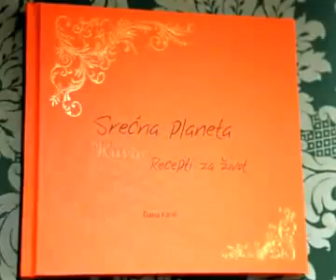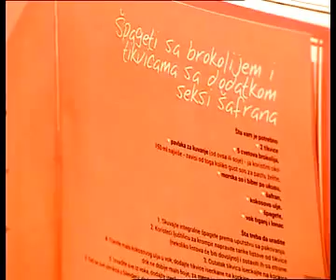DANICA DANA KARIĆ / ART MAGAZIN / PROMOCIJA